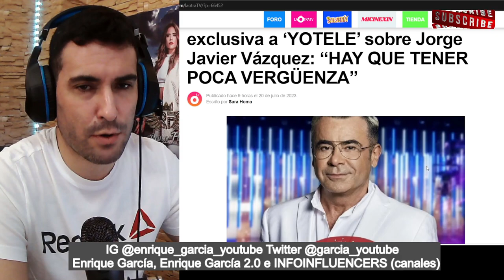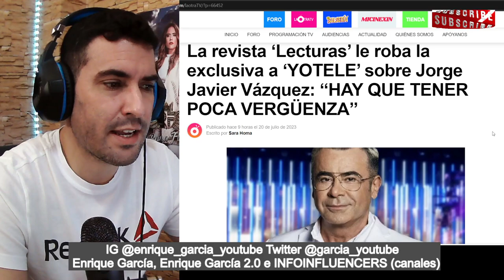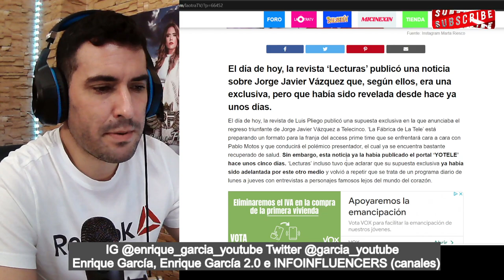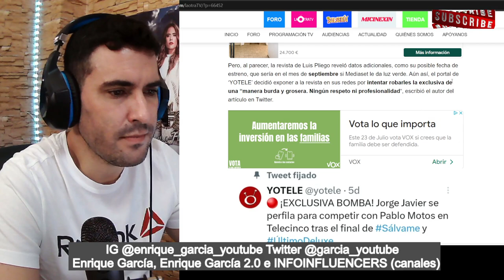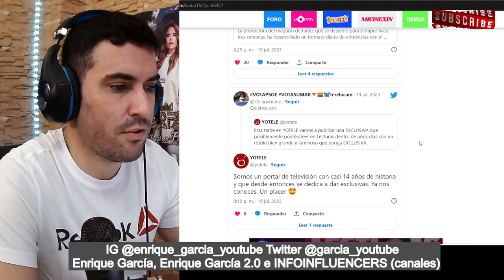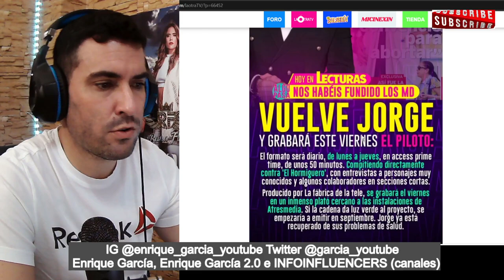Lecturas le ROBA la EXCUSIVA del nuevo programa de Jorge Javier a YOTELE